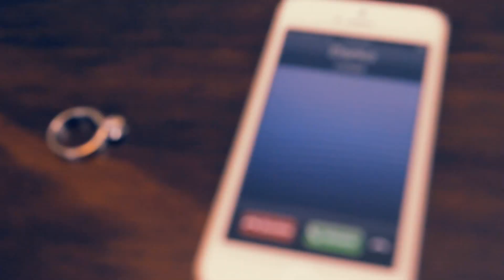Darko Zoric - We Used To Be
Official music video of 'We Used To Be' from Darko's latest album 'Road To Somewhere'.

'We Used To Be' is available as a single on iTunes